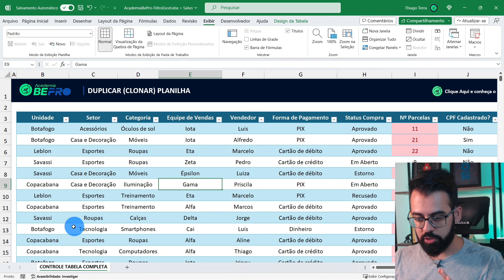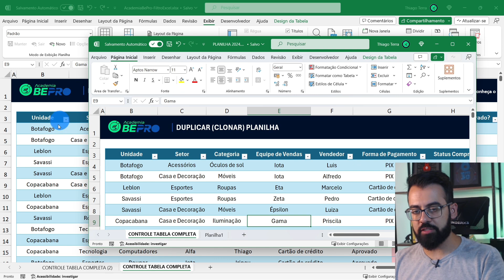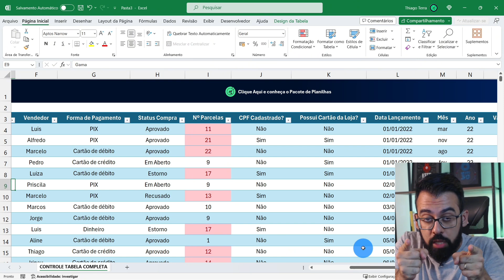Como Duplicar Planilhas no Excel sem Erros | Método 100% Garantido e Fácil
🔍 Sobre Este Vídeo:
Duplicar planilhas no Excel pode ser uma tarefa cheia de armadilhas, especialmente quando você se depara com erros em fórmulas e gráficos. Este vídeo é uma solução definitiva para quem trabalha em escritório e busca uma técnica eficaz para duplicar planilhas sem erros. Seja para criar cópias de relatórios, orçamentos ou quaisquer outros documentos importantes, ensinamos um método que garante a integridade de todos os seus dados e configurações. Aprenda conosco e diga adeus aos erros de duplicação!

📊 O que Você Vai Aprender:
Preparando a Planilha para Duplicação: Dicas para configurar sua planilha antes de duplicar.
Duplicação Sem Erros: Passo a passo de como duplicar planilhas no Excel mantendo todas as fórmulas e gráficos intactos.
Corrigindo Problemas Comuns: Aprenda a identificar e resolver erros comuns que ocorrem durante a duplicação.
Dicas de Produtividade: Melhores práticas para tornar o processo de duplicação mais rápido e eficiente.

✅ Para Quem é Este Vídeo:
Profissionais de escritório que utilizam regularmente o Excel.
Usuários do Excel que enfrentam desafios ao duplicar planilhas.
Qualquer pessoa interessada em aprimorar suas habilidades no Excel e melhorar a gestão de documentos.

📈 Por Que Assistir a Este Vídeo:
Evite Erros Frustrantes: Aprenda a duplicar planilhas sem comprometer a integridade dos dados.
Aumente a Eficiência: Poupe tempo e esforço com técnicas de duplicação eficazes.
Domine o Excel: Adicione uma habilidade crucial ao seu repertório no Excel.

📊 Combo Pro Express - o curso definitivo para dominar o Excel e o Power BI. Aprenda do zero ao Profissional, de forma prática e didática planilhas incríveis e dashboards impactantes. Com suporte personalizado, materiais exclusivos e uma plataforma otimizada, torne-se no PROfissional cobiçado pelas empresas: